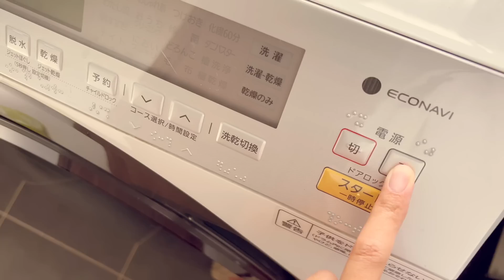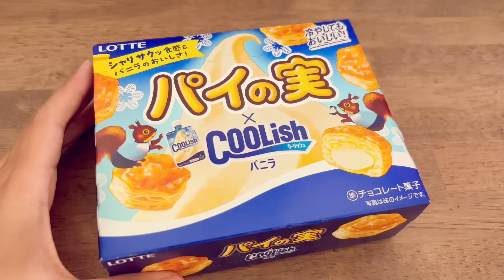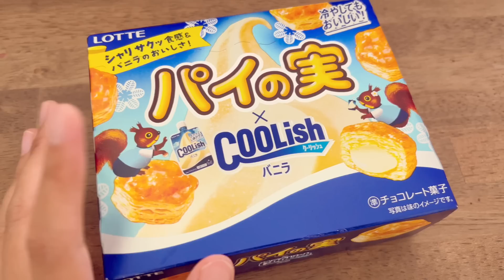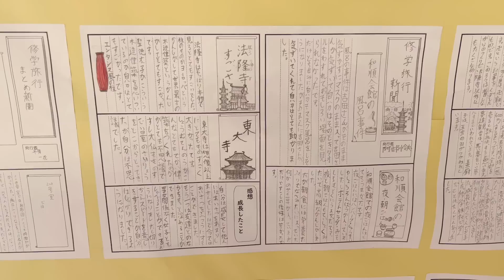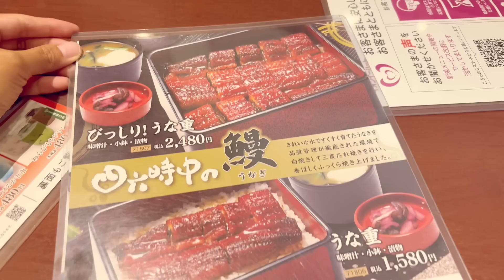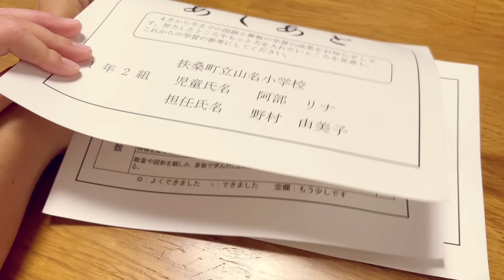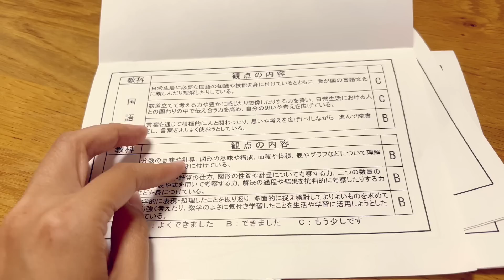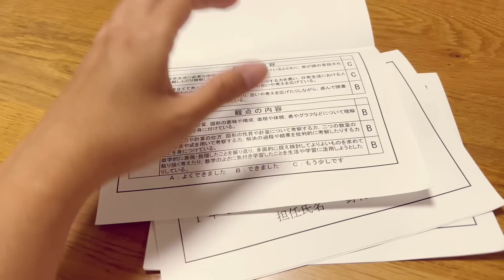ชีวิตในญี่ปุ่น•357 แปลงโฉมโดราจังแมวเมนคูน คุยกับคุณครูประจำชั้นก่อนปิดเทอม โชว์ผลงานประดิษฐ์เรโอะ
Music
I'm Not over You
Victor Lundberg